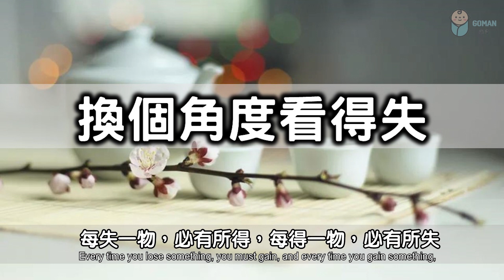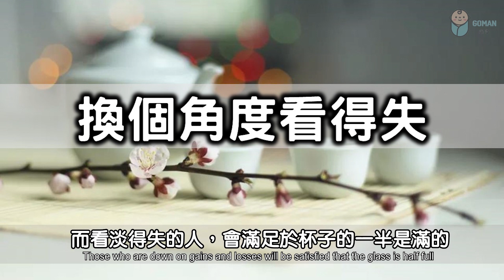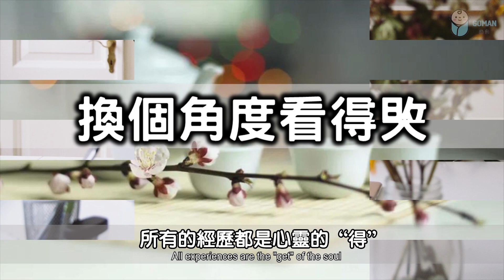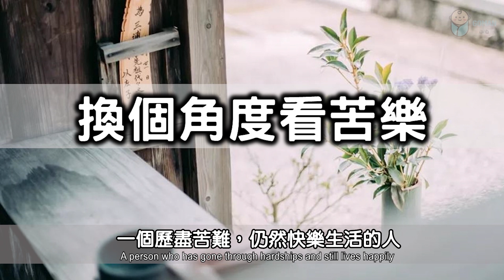走在人生這條路上，遇見了累心的事情，那就換一個角度 If you encounter something tiring, then change the angle【愛學習】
走在人生這條路上，遇見了累心的事情，那就換一個角度On this road of life, if you encounter something tiring, then change the angle